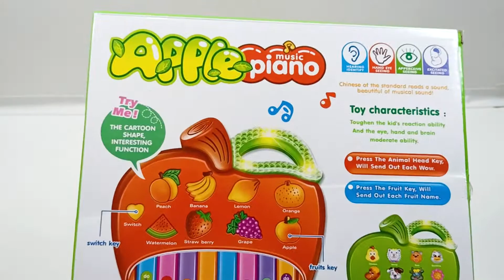Apple Piano Toy Review | Fruits names with music | Sand and Toys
Slime ASMR
Slime Videos
Relaxing Slime
Satisfying Slime
Kinetic Sand
Kids toys
Easy Color Drawing
Toys Reviews